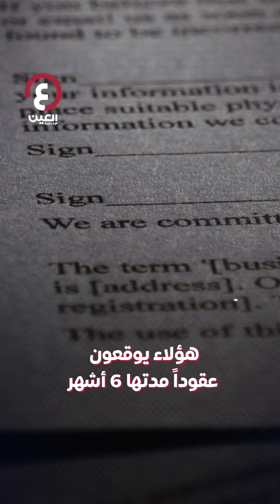من أفريقيا.. «كتيبة الدببة» أداة روسيا لاستعادة كورسك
"سيكون بديلا لفاغنر".. ما هو «لواء الدببة» الذي استعانت به روسيا لقلب سير المعركة في «كورسك» واستعادتها؟